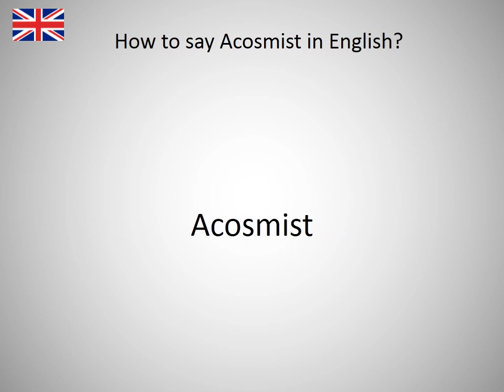How to say Acosmist in English?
How to say Acosmist in English? Learn the pronounciation Acosmist! How to Pronounce Acosmist. Expand your vocabulary, learn English words. Practice English online. Use this free pronunciation guide to practice words at a time. Learn English for free. Thank you for viewing, please like or subscribe! hoe om te sê, si të thuash, እንዴት እንደሚናገር, wie sagt man, comment dire, come dire, como dizer, как сказать, nasıl denir, cómo decir, 怎么说, πώς να το πω, hoe zeg je.